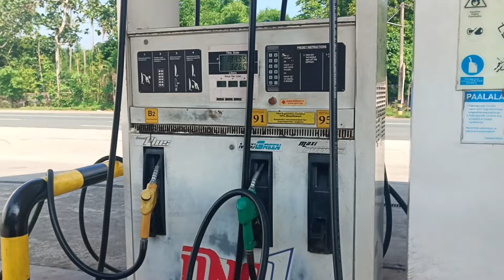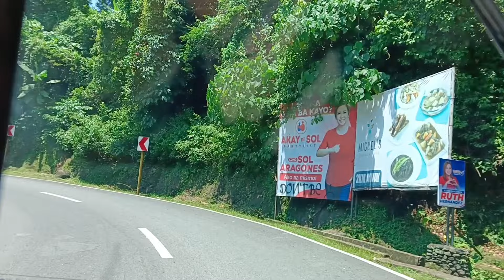Calamba to Marilaque ride with Bajaj MaximaZ Part1